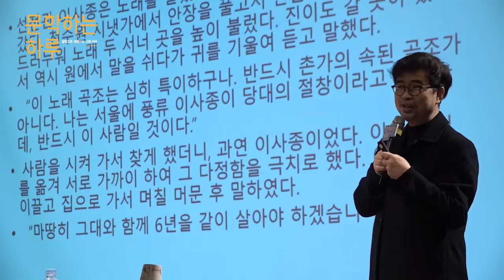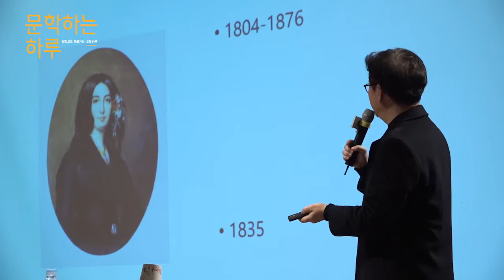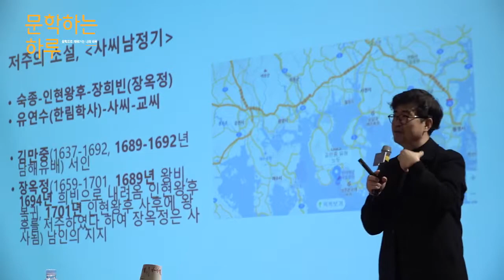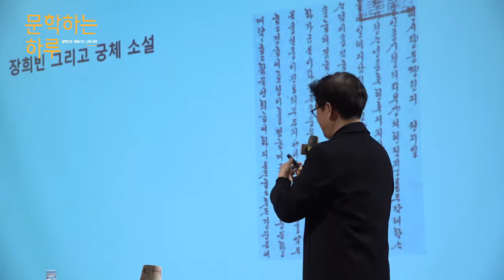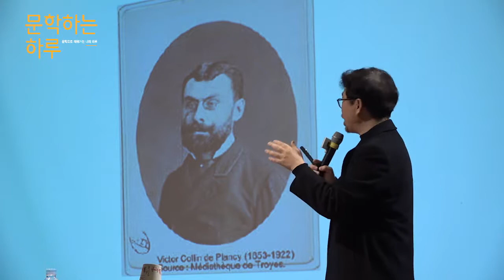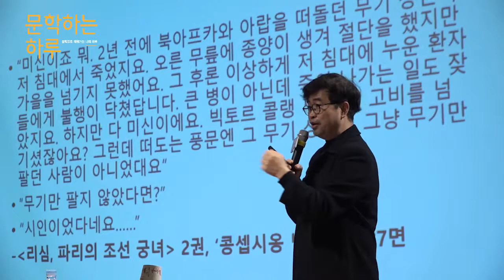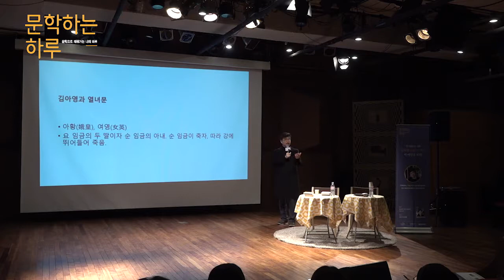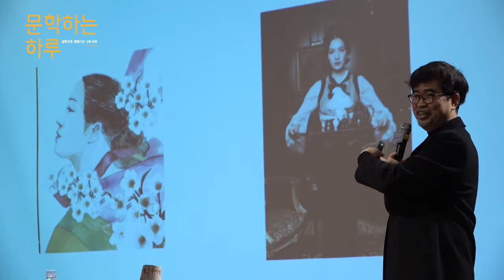[귀 기울이는 하루_서울] 김탁환 소설가와의 만남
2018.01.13 귀 기울이는 하루_서울 : 김탁환 소설가와의 만남